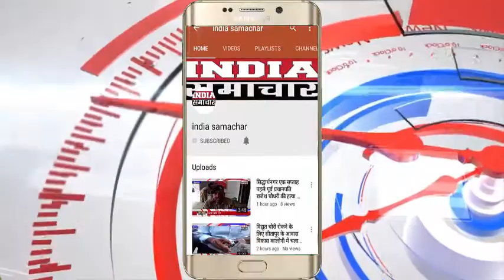(सीतापुर) कृषि भूमि पर जमकर हो रहा है अवैध खनन, प्रशासन व खनन विभाग क्यों है मौन